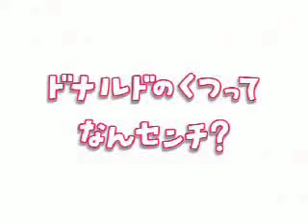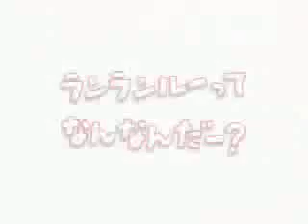avi upload McRolld original japanese commercial clips UNEDITED